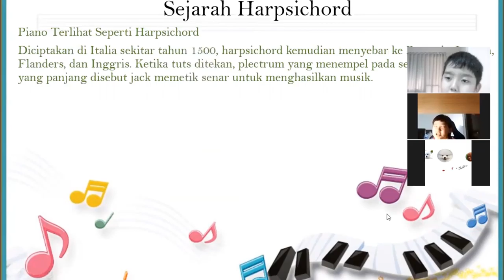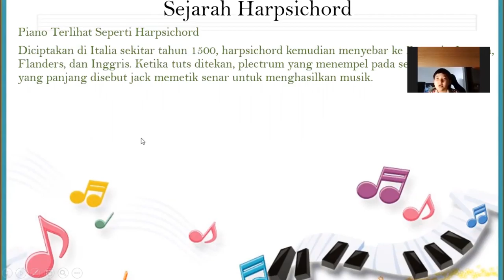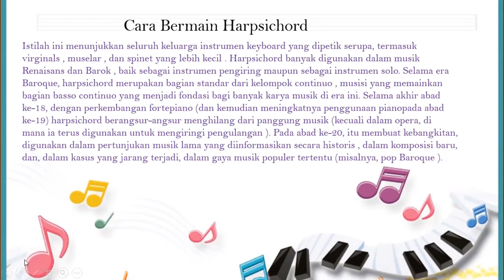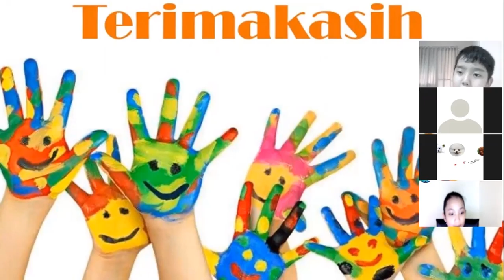Presentasi Musik Harpsichord SD Notre Dome Jakarta